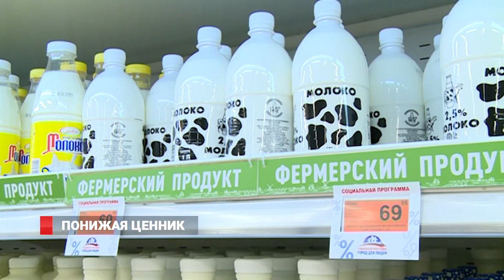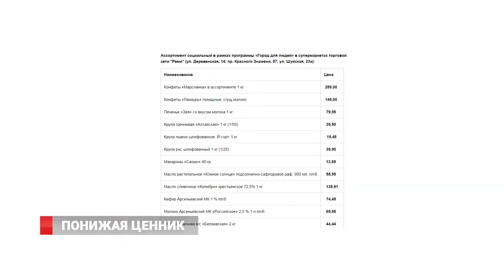Понижая ценник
Оранжевых ценников станет больше. Во Владивостоке перезапустили программу "Город для людей", цель которой сделать самые востребованные продукты дешевле и доступнее. К движению уже примкнули 14 супермаркетов города. Обновленная программа теперь будет  мониторить цены и количество продуктов в торговых сетях.